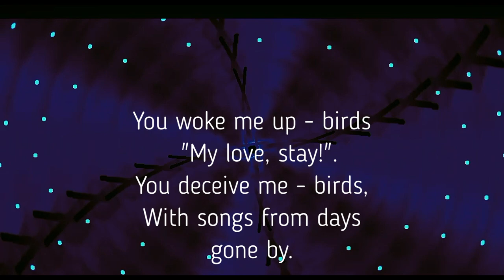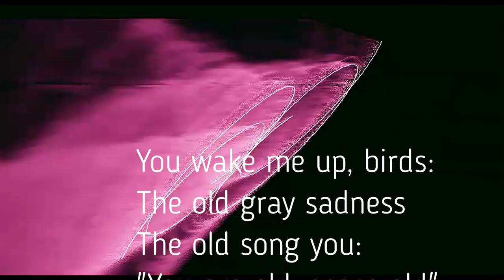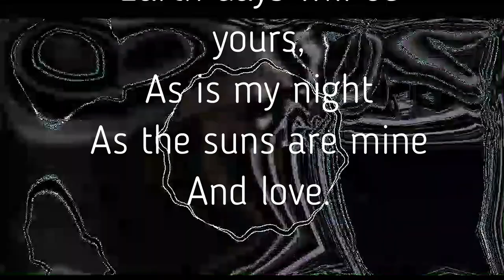STAR CONVERSATION by Lubomir Kavaldjiev (2024)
The artwork was created in April 2024
Artificial intelligence is used for the melody and the female voice. The text is based on poems by Lubomir Kavaldjiev from June 2, 1971

STAR CONVERSATION
You woke me up - birds
  "My love, stay!".
You deceive me - birds,
With songs from days gone by.

And in the colorful morning
The sun, with many suns
A wild game ensues…
And they spill over us

Sounds wonderful, far away -
Sounds playful, good –
Music, music eternal
It rings softly.

You wake me up, birds:
The old gray sadness
The old song you:
"You are old, space old".

I look further:
In the black starry sky
And the multi-eyed evening
He sings hymns for me.

How many light centuries?
They flew behind us.
We are still naive
Like children.

You will chase, birds
Poor little souls.
You will scare the birds
And you will make them evil.

Earth days will be yours,
As is my night
As the suns are mine
And love.
Произведението е създадено през април  2024
Изкуствен интелект е използуван при мелодията и женския глас. Текстът е по стихове на Любомир Кавалджиев от 2.6.1971

ЗВЕЗДЕН РАЗГОВОР

Вие ме будихте – птици
 “Моя любов, остани!”.
Вие ме мамите – птици,
С песни от свършени дни.

А в пъстрокрилата утрин
Слънцето, с много слънца
Буйна игра заиграва…
И се разливат над нас

Звуци прекрасни, далечни –
Звуци игриви, добри –
Музика, музика вечна
Тихо звъни.

Вие ме будите, птици:
Старата сива печал
Старата песничка вие:
“Стар си, космически стар”.

Аз пък поглеждам нататък:
В черното звездно небе
И пъстрооката вечер
Химни запява за мен.

Колко ли века светлинни
Са отлетели зад нас.
Ние наивни сме още
Като деца.

Вие ще гоните, птици
Бедните, малки души.
Вие ще плашите, птици
И ще ги правите зли.

Земните дни ще са ваши,
Както е моя нощта,
Както са мои слънцата
И любовта.